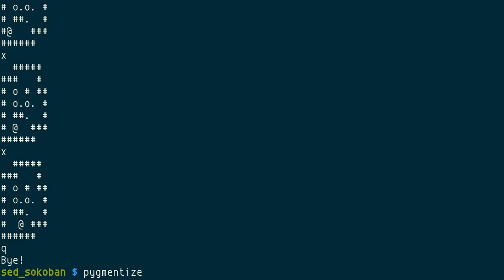Sokoban in sed by Denis Tikhomirov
sed_sokoban [1] is another Sokoban in Sed [2], like other Sed games, you can queue up keys, which are listed in the beginning.

You can use [hjkl/HJKL] to push or move, [n] to skip a level, and [x] to undo. It has only five levels of Yoshio Murase's designs.

It's a bit of bland on screen, but I don't think there is any big problem with this game except the action of [jk/JK] which seem reversed, [j] should be moving down, but going up, instead. Nevertheless, the [HJKL], that is pushing until you can't, is quite a good concept to have for this game.

Unfortunately, it looks like my brain is locked up in another warehouse, must be mislabeled. I've to cheat with a solution [3] I found online. Well, it actually is better for this, because you can see it actually being solved rather than my blank mind not thinking of anything.

#!/bin/bash

s=nnnn
s+=ruuurrddLruullullddddrrUdlluuullddRluurrurrdrrddlldllUdrrurruullLLrrrrddllUdrruulLulldRRdddlluURuulD
s+=n

echo $s | sed y/rdulRDUL/lkjhlkjh/ | while read -n1 c; do echo $c; sleep 0.1; done | ./sokoban.sed

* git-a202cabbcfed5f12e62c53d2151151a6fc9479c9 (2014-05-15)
* In sed
* By Denis Tikhomirov and Yoshio Murase (Levels)
* Simplified BSD License (2-clause)